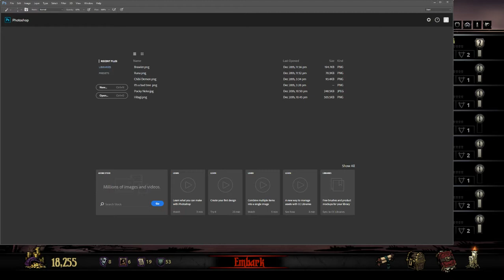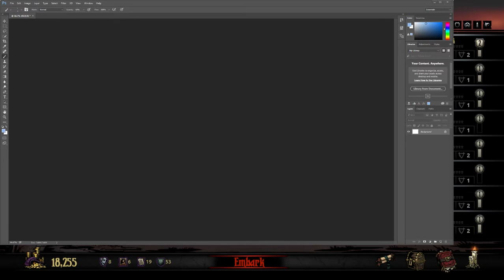Sinful Plays Darkest Dungeon, Episode 14: Prophetic. Part 2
But then it just gets worse and worse-- Watch live